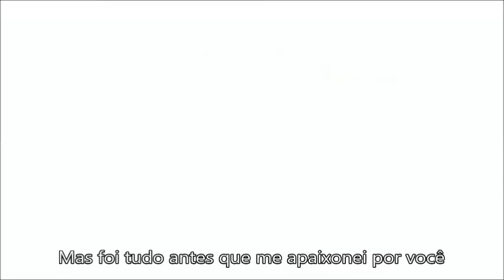「ＡＭＶ」Naruto Shippuden Don't Judge Me Legendado 「PT BR」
Information